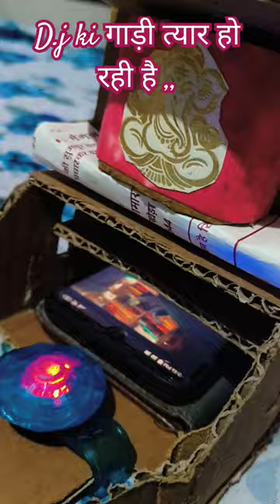DJ की गाड़ी tyar ho rhi hai, कैसी बन रही है ,amazing video